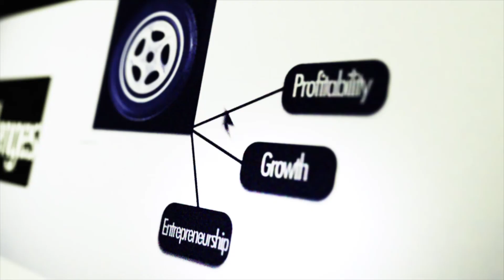Complete EV fleet by 2030? “first remove unfit vehicles from road,” says R C Bhargava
RC Bhargava, Chariman, Maruti Suzuki, in an exclusive interview with ETAuto's Editor Nabeel A Khan admitted that we don’t have any other option than adopting the electric vehicles. He also insisted that the target can be achieved only after the industry and the government jointly formulate a clear roadmap. Bhargava further added that before we move towards this goal it is imperative to take all the unfit vehicles off the road. Watch it.